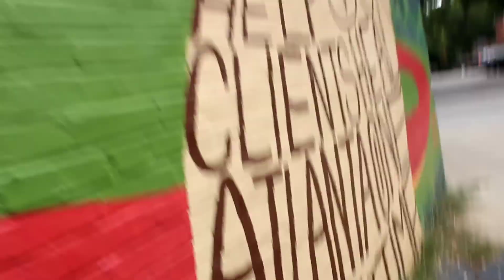Random Ride in Atlanta on a ZX6R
Hey everyone!

Come along with Tevo and I as we ride around to check out some street art in Atlanta.

Music
🎵 Freestyle Trap Beat instrumental ~ Next Level
🎵 Lil Baby Type Beat ~ Hicap
🎵 Driftwood ~ Leavv